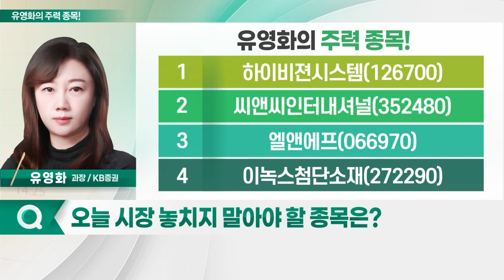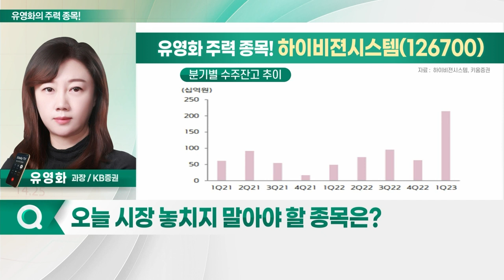하이비젼시스템, 씨앤씨인터내셔널, 엘앤에프, 이녹스첨단소재_유영화의 주력 종목 (20230517)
1. 하이비젼시스템(126700)
2. 씨앤씨인터내셔널(352480)
3. 엘앤에프(066970)
4. 이녹스첨단소재(272290)

- 비수기 극복하며 4년 만에 첫 흑자
- 북미 고객사향 매출 비중 높아
- 고부가 제품 비중 증가… 수익성 대폭 개선
- 자회사 퓨런티어, 전장용 카메라 수요 증가
- 수주잔고 높아져… 실적 성장 기대감↑
- 아이폰 신제품 스펙 따라 장비 수요 증가
- 카메라 모듈 고객사들의 투자 행보 지속
- 2차전지 배터리 생산 라인 수주 계약 체결

- 색조 화장품 ODM 전문 기업
- 실적 턴어라운드 지속
- 3CE·클리오·롬앤 등 매출 큰 폭 증가
- 국내 및 북미 지역 매출 증가세
- 유럽 고객사 YSL 지역향 매출 본격화
- 에스티로더 등 고급 브랜드 관련 제품 런칭 예정
- 높은 단가로 수익성 개선 기대